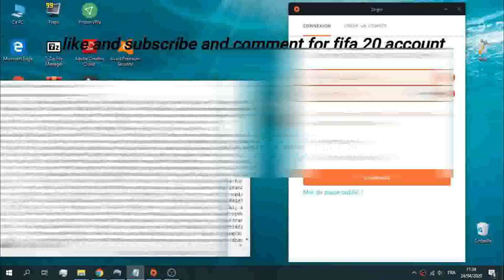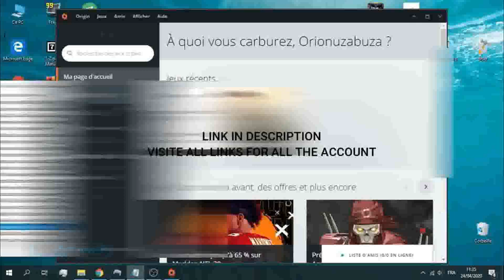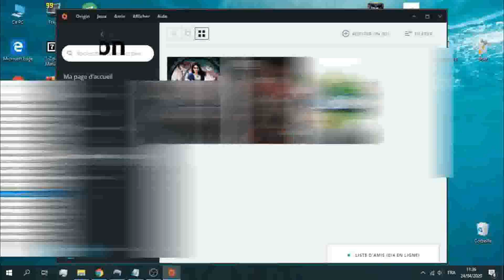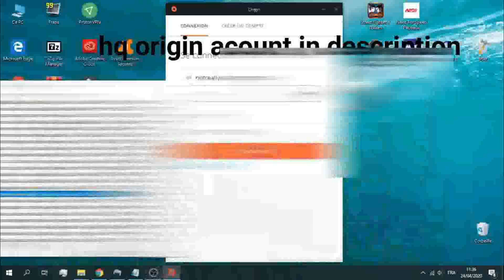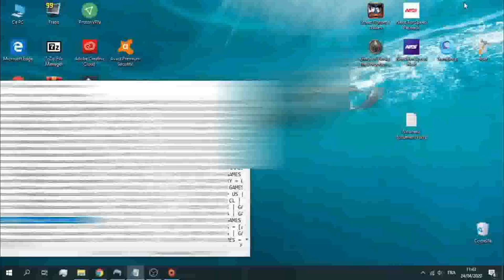free FIFA 20 battlefield 5 star wars jedi fallen orider for free 27/04/2020